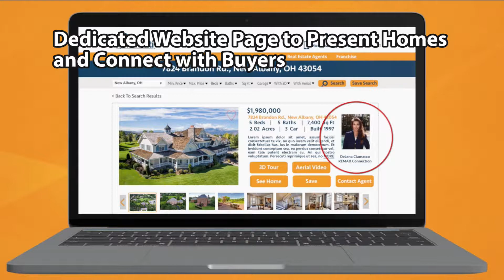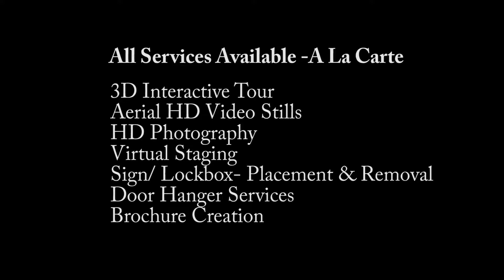Hommati Cincinnati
Short 1:50